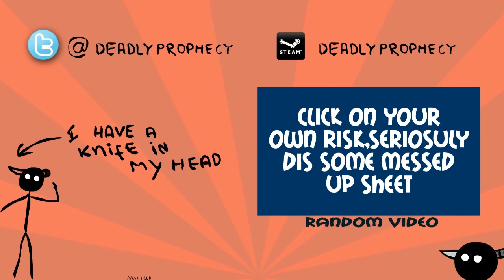GREATEST CREATION IN MINECRAFT